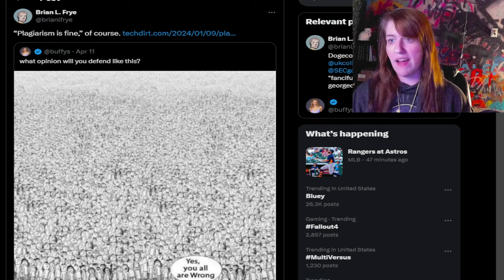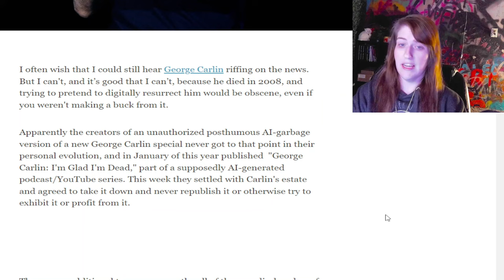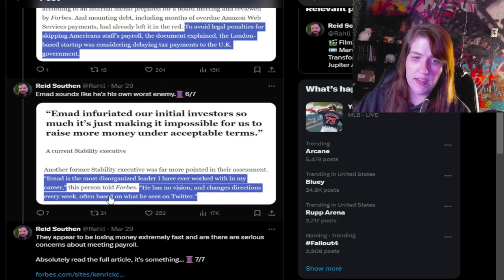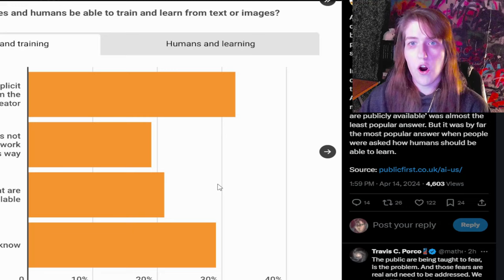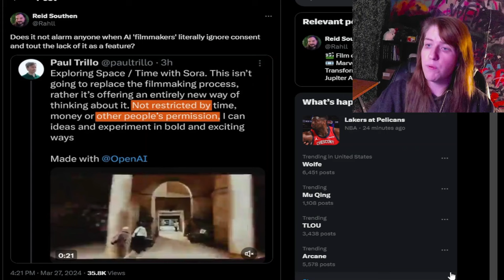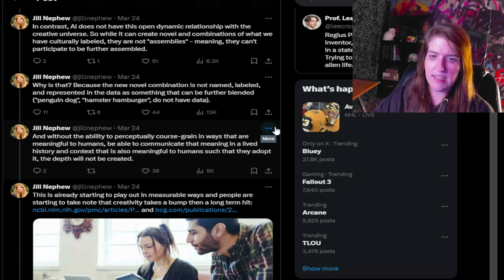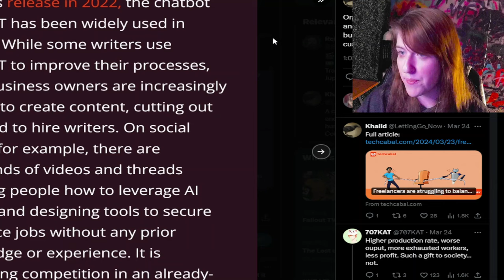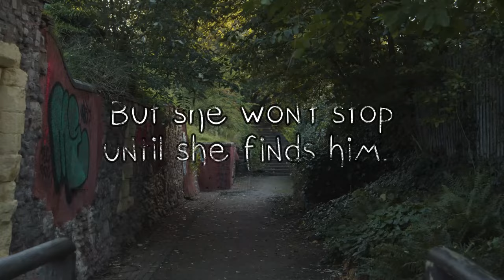[AI Update] Adobe FireFly, Data Laundering, George Carlin Necromancy, & the Music Industry is Coming